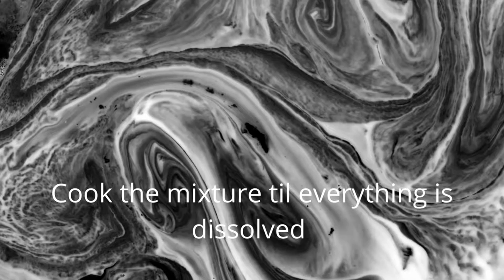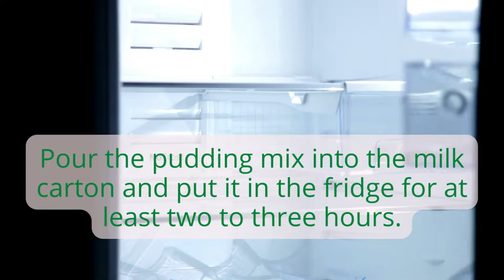easy dessert recipes at home with chocolate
smart cooking hub